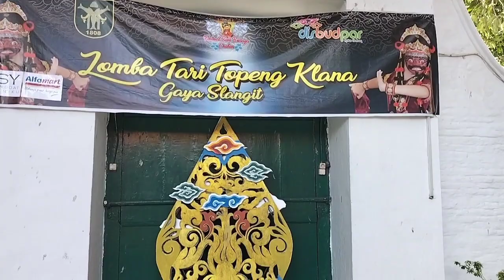Lomba Tari Topeng Kelana Gaya Silangit Cirebon